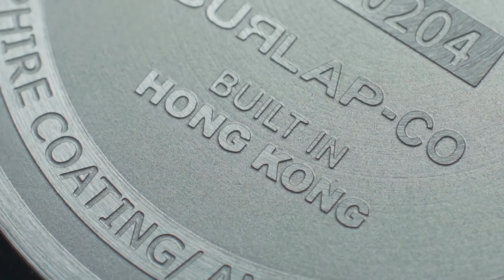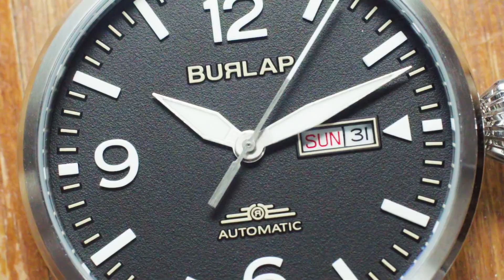Burlap // Bulit in Hong Kong Kickstarter Video [DOP & Creative Work]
Client: Burlap
Creative: Mike Chan
Director: Sam Tsang
DOP: Mike Chan
Producer: Melaine Wong
Gaffer: Spike Tang
Production House: Kun Kong Wing Vision